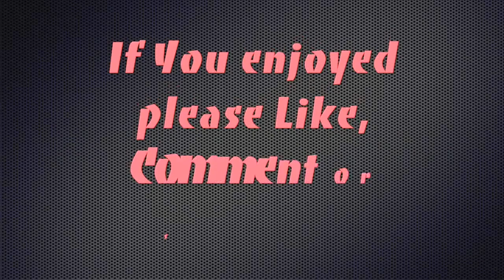Club de Nuit Intense Man vs Insurrection Pure 2 (Fragrance Battle)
Hello Friends! Today I wanted to share my thoughts on Club de Nuit intense man vs insurrection Pure 2.. Two Creed Aventus clones that have gotten a lot of hype. I recently wore them back to back and gave them a full comparison.. which one of these is your favorite?? what is YOUR favorite Aventus clone?

Club de Nuit Intense Man
Insurrection Pure 2

"Chirp Wheel+"